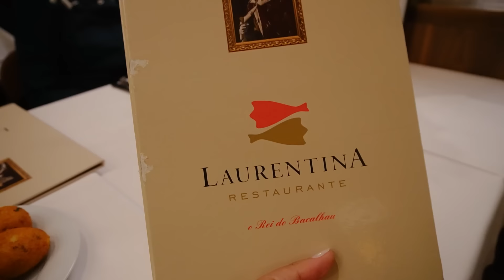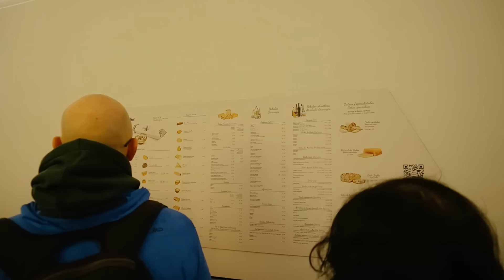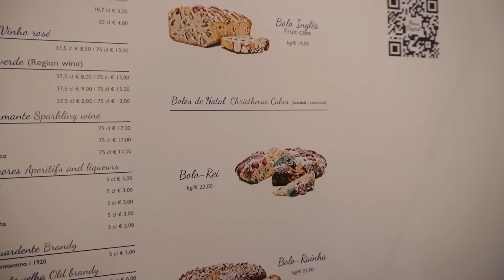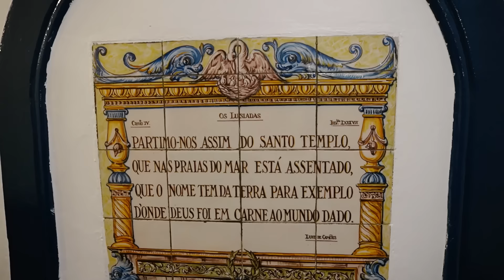Experimentando o famoso pastel de Belém, passeio na Ikea & aniversário do meu pai!